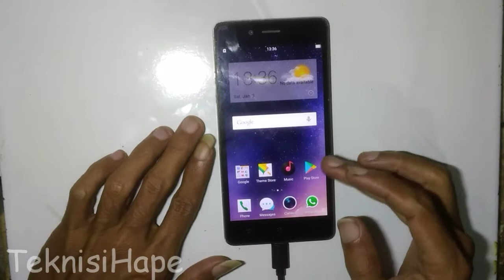Oppo A51w Mirror 5 Sering Mati, Tidak Bisa Menyala Normal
Oppo A51w Mirror 5 Sering Mati, Tidak Bisa Menyala Normal dan tidak bisa masuk ke home screen.